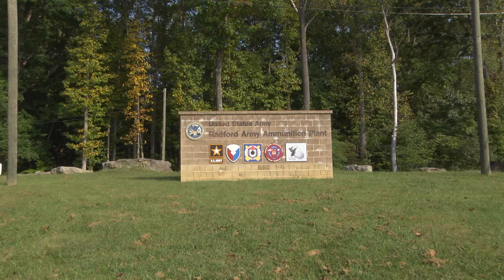Radford Final 2018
This is the mission video for the Radford Army Ammunition Plant in Radford, VA.